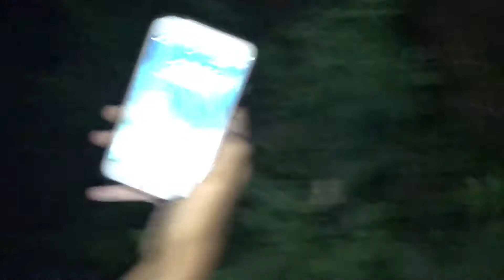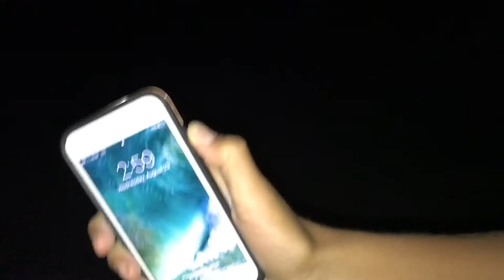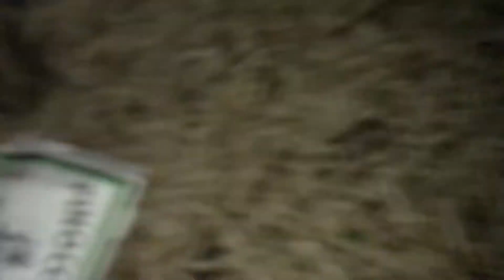We Went To The Bamboo Forest AT 3:00 AM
Hope you guys enjoyed the new video!